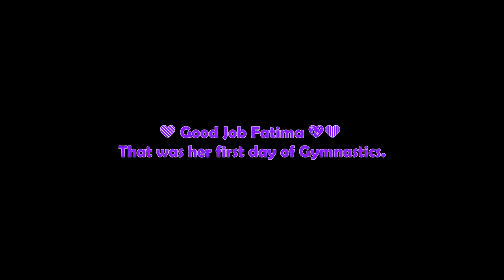😘Wow: Fatima Masud starts Gymnastics on September 2019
Cutie Fatima starts Gymnastics on September 2019. It is so amazing to see her cute performance with other little kids. Hope you love this video. 💞💖